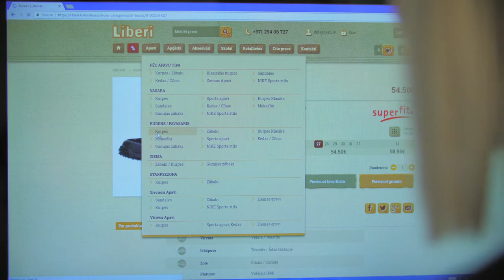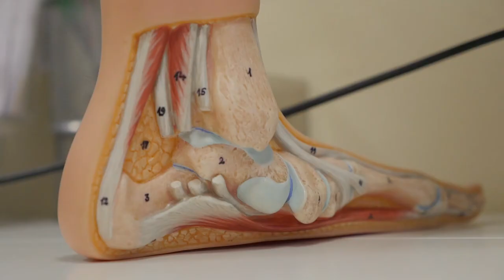Kā izvēlēties apavus bērniem? Ortopēdu ieteikumi